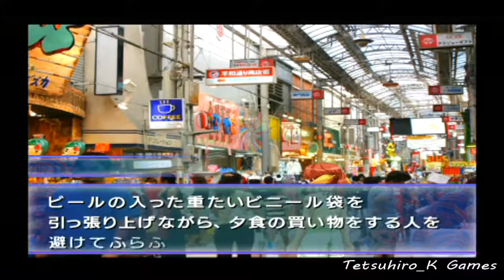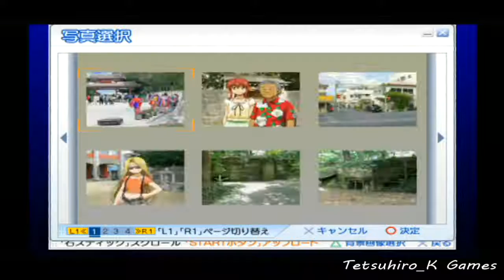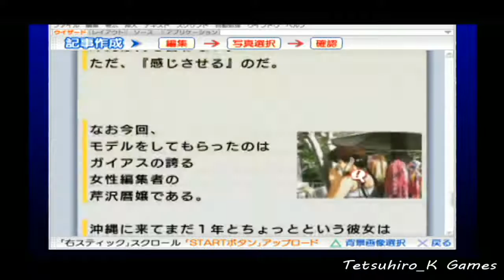沖縄へ行こう！ 風雨来記2 上原海琴ルート #2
風雨来記2、上原海琴のプレイ動画です。
サトウキビジュースを平気で飲む、海琴…
まあ、かくいう自分はサトウキビジュースは飲んだことありませんがｗ